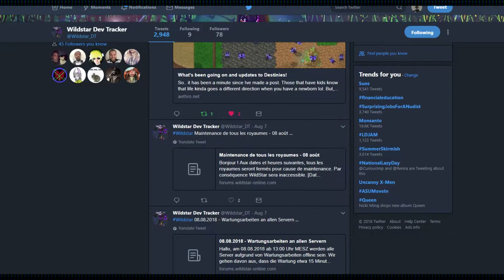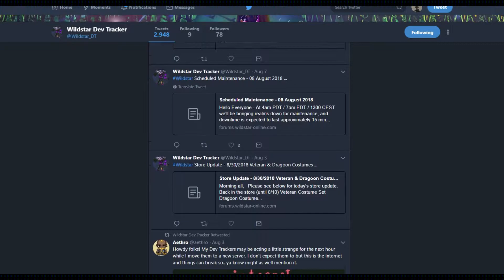Nexus News Update 08-11-18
Glory days! It's time for your Nexus News Update!

You know that feeling when you finish rendering a video, upload it, get it all set up to make public the next day, just to see something new to add that's only a few seconds long, so you have to redo the video and upload it all over again? That is not a fun feeling! Anyways, here's some links: